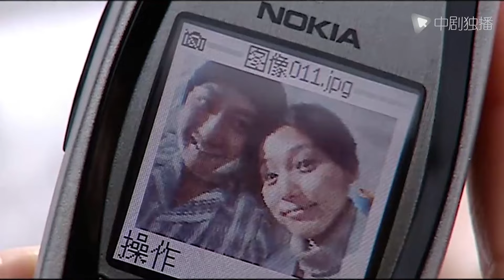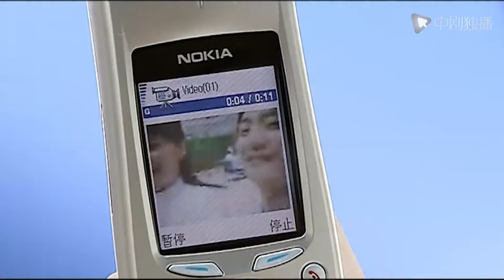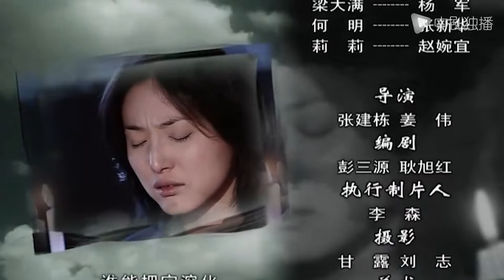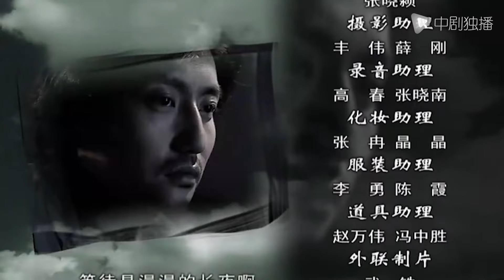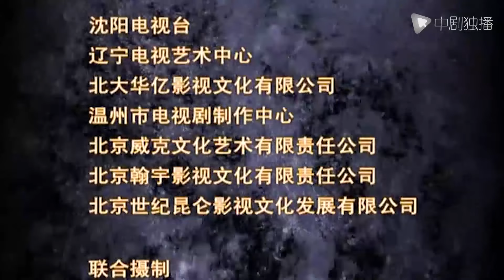青鸟的天空 第24集（姚芊羽、涂松岩、张延、王学兵 领衔主演）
► 剧情介绍
年轻漂亮的医生徐慧（张延 饰）有一个令人羡慕的美满家庭，当律师的丈夫李曙光（蒋恺 饰）对她疼爱有加。李曙光从前的女友林萍（咏梅 饰）突然找到他，给他带来了他们的儿子拉拉（薛永玉 饰），并告诉李曙光她要到美国发展，要把拉拉暂时托付给李曙光。李曙光左右为难，他不知道怎样跟深爱自己的徐慧交代。李曙光接手的一个案子牵扯到一桩命案，被告贿赂不成失手将他杀死。徐慧的弟弟徐强（涂松岩 饰）怕徐慧出事，派自己的司机彭卫宇（王学兵 饰）保护徐慧。彭卫宇的朋友因失手杀人，准备到公安局自首。临行前，将儿子豆豆（史磊 饰）托付给彭卫宇，结果彭卫宇既要照顾豆豆又要保护徐慧。
徐慧在公公李天德（张炬 饰）家里发现了拉拉。她不相信李曙光对爱情的背叛，无法接受拉拉，拉拉对徐慧也充满敌意。李天德病倒了，无奈之下将拉拉交给照顾， 彭卫宇为缓解二人之间的关系，把豆豆送来与拉拉作伴。徐慧从前的保姆金枝（陶蓉 饰）被一个已婚的饭馆老板所骗，生下一个女孩后被老板抛弃。 善良的徐慧毅然将金枝母女接到家中照顾，彭卫宇也搬过来与她们住在一起。在这种生活的艰辛与互相扶持中，徐慧与彭卫宇的感情渐渐加深，徐慧也慢慢赢得了拉拉的真心。